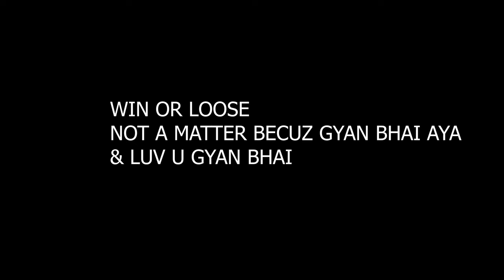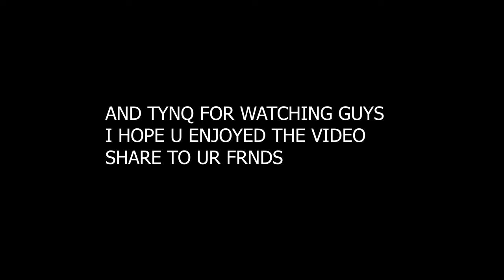gyan gaming 😍 came opponent in csr who won ?? best of 3 or wot !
🔸 LUV U GYAN BHAI 😍
🔸 NEED UR SUPPORT MACHASS SO PAKKA SHARE TO UR FRNDS   😙

         🔻IN GAME
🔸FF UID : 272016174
🔸GUILD UID     : 61552326  (THAGGEDE LE )

        🔻pc specs : -

🔸processor : ryzen 7 5700g
🔸gpu            :  3060 colorful batlle ax 12gb ram
🔸ram            : gskill trident 16 gb ram
🔸monitor     : benq ex2710s

sam 18 vs gyan gaming
gyan gaming
gyan bhai in csr
sam 18
csr push
tl vs gyan gaming